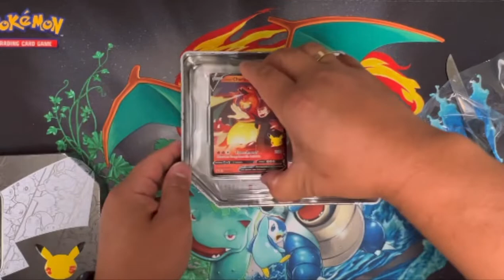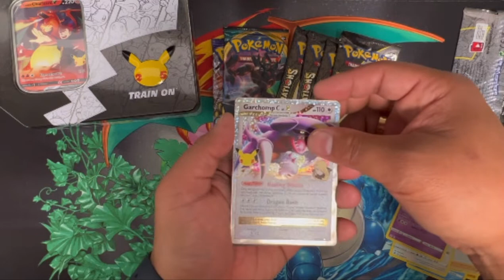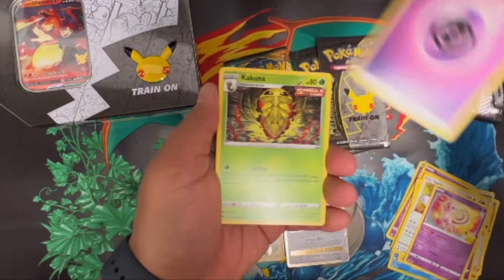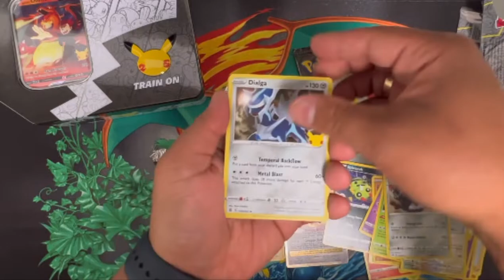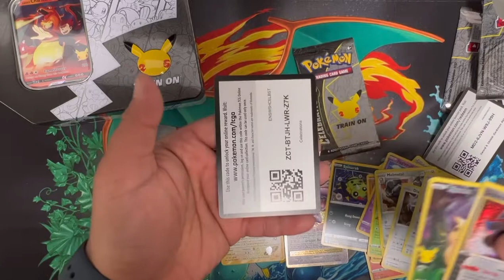Walgreens Tin for the Win! CELEBRATIONS CHARIZARD V 🔥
-Thai 🌎

Hey hey also make sure to check out some of my amazing friend awesome channels who always finds a way to pull some heat fire 🔥 🔥  🔥  and make COOOL 🧊 content!!